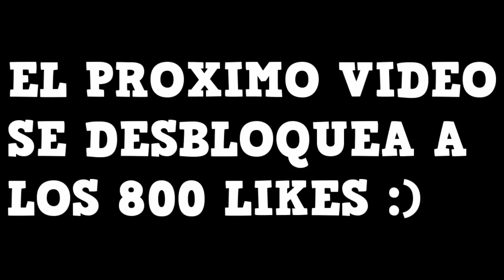💚OPERAMOS A MORTY DE RICK AND MORTY EN AMATEUR SURGEON 4💛| enriquemovie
ME ENCANTA LA SERIE DE RICK AND MORTY Y PODER OPERAR A MORTY ES EPICO jajajaja...